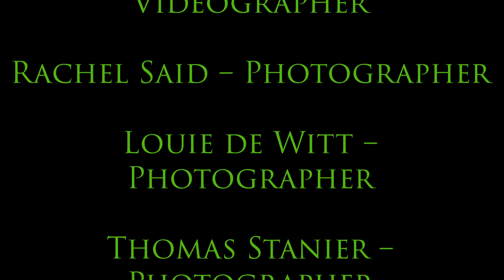Royal Parks Guild - London Discovery Day 2021